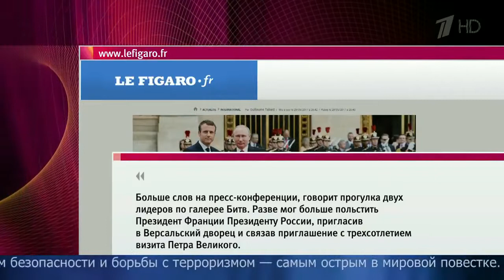Журналисты и эксперты подводят итоги переговоров Владимира Путина и Эммануэля Макрона